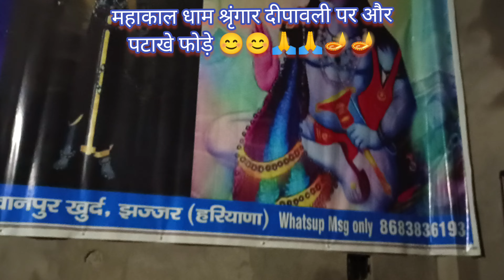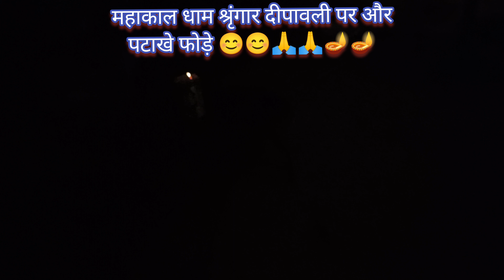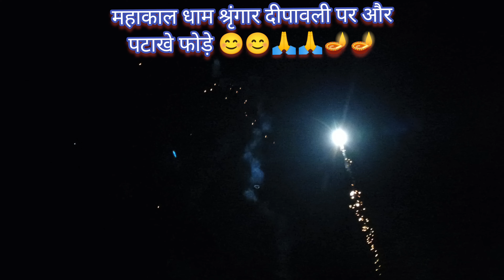महाकाल धाम का श्रृंगार दीपावली पर और फोड़े पटाखे 🪔🙏🙏🔥😅🔱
Jai shree mahakal dham Sunil bhaiya ji